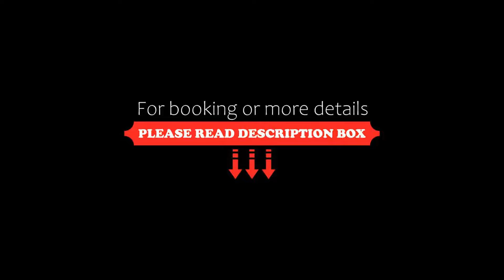Radisson Blu Atria Bengaluru, Bangalore, India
About Property:
You're eligible for a Genius discount at Radisson Blu Atria Bengaluru! To save at this property, all you have to do is sign in.
Offering the facilities and benefits of an outdoor swimming pool and fitness centre, Radisson Blu Atria, Bengaluru is located at a 45-minute drive from Kempegowda International Airport. It is within 2 km from the business and entertainment hubs in the Central Business District. Free WiFi is available.
The air-conditioned rooms offer a city view and hav...
Property Type: Hotel
Address: No. 1, Palace Road, 560001 Bangalore, India
Searching For
1. Radisson Blu Atria Bengaluru - Bangalore - India
2. Radisson Blu Atria Bengaluru - Bangalore - India Address
3. Radisson Blu Atria Bengaluru - Bangalore - India Rooms
4. Radisson Blu Atria Bengaluru - Bangalore - India Amenities
5. Radisson Blu Atria Bengaluru - Bangalore - India Offers and Deals
Audio Credit:
Track Title: Subway Dreams
Artist: Dan Henig